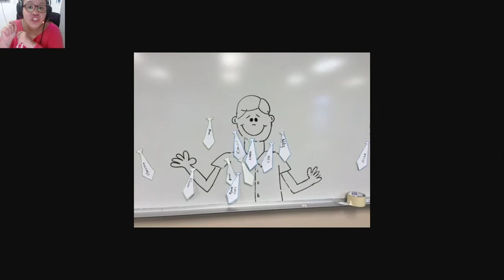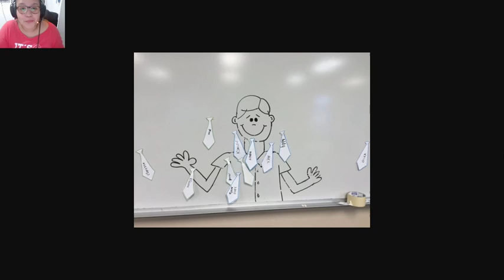HELLO KIDS 7 DE AGOSTO TEACHER JULIANA